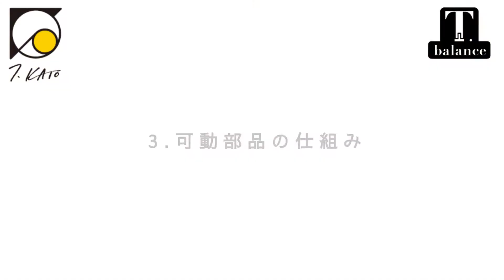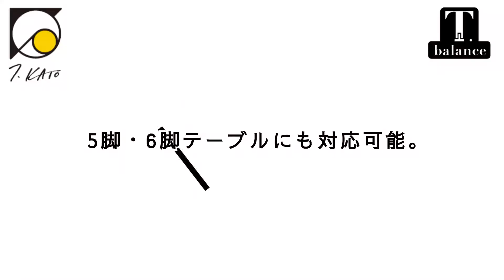株式会社​ティ・カトウ『​ティ・バランス』長尺